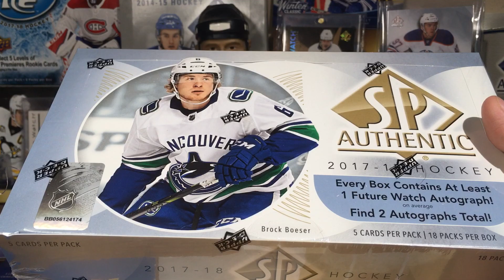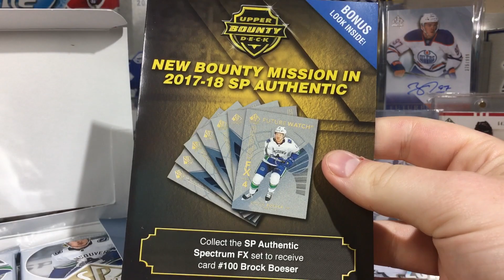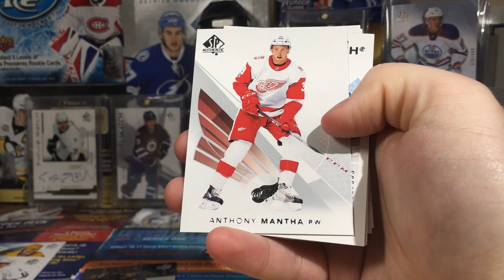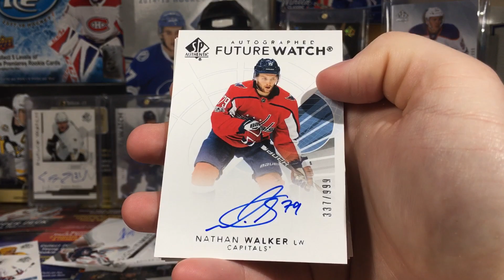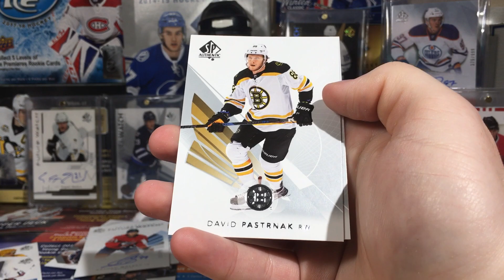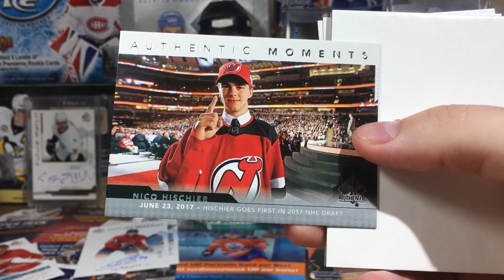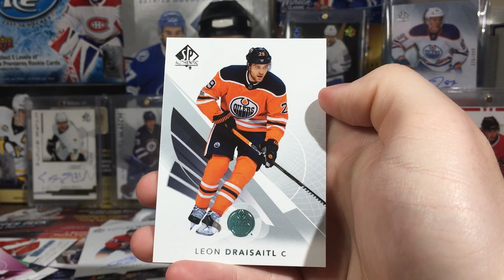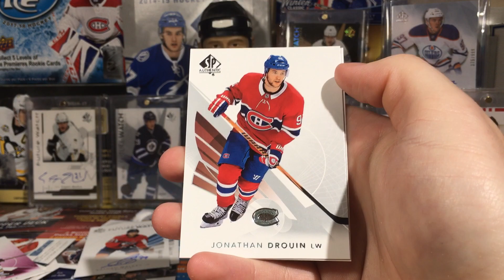17/18 SP Authentic Hockey Hobby Box Break // 2+ Autos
After delay after delay, my most anticipated product of the year, SP Authentic is here!  Leave a like for more SP Authentic breaks!